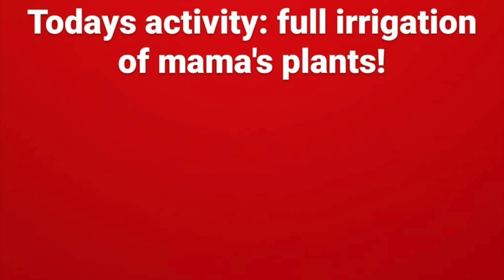BABY TILI NAGDIDILIG NG HALAMAN|| SOLENN AND NICO BABY TILI